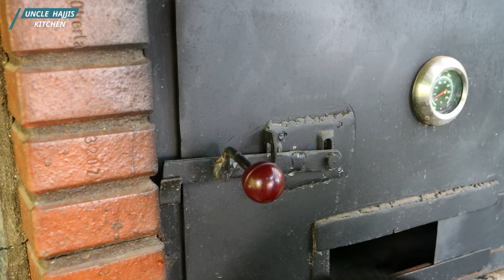HOW TO MAKE BOSNİAN PASTRY RECİPE 🍥 EXTREMELY CRİSPY AND DELİCİOUS ❗ Relaxing Cooking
My dear friends, today I cooked a Bosnian pastry recipe.
If you liked the video, be sure to like it and write your comments! Goodbye!

🔔 Make sure you have activated the bell so you don't miss any of our videos!